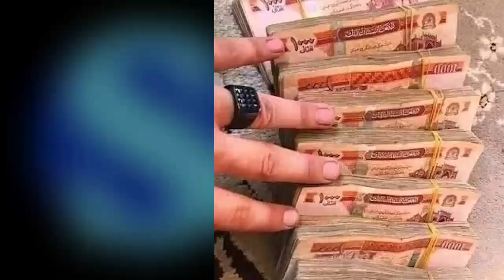دو خبر فوری